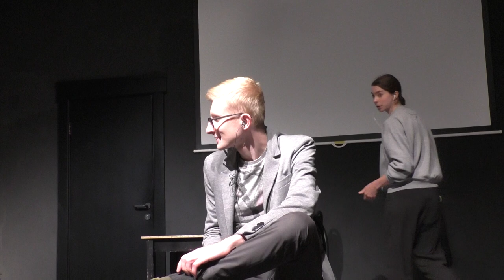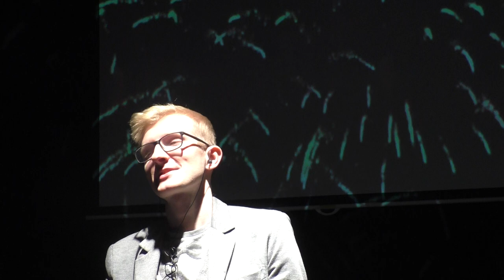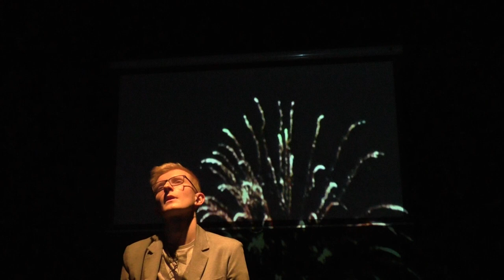Рецидив (вербатимная зарисовка)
Автор вербатима: Вера Пирогова

На сцене: Евгений Педанов и Ульяна Леонова